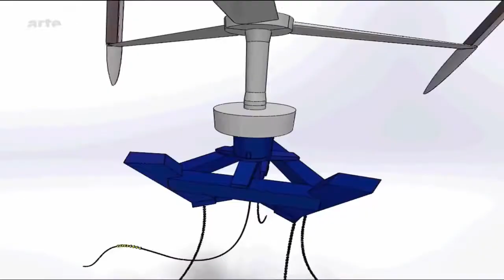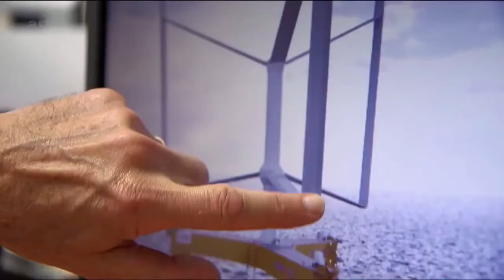L'éolienne flottante SPINFLOAT développée par EOLFI - ARTE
SPINFLOAT sur ARTE dans l'émission scientifique "FUTURE" - 29 novembre 2014 /
SPINFLOAT on TV (ARTE channel) in the Scientific programme 'FUTURE' - November 29th, 2014